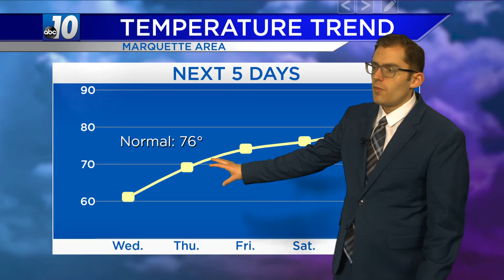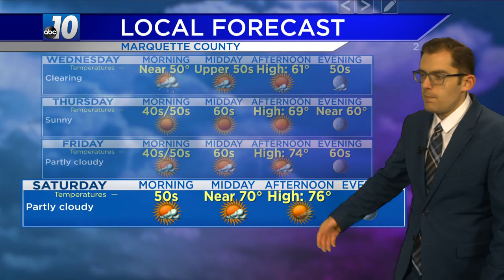Upper Peninsula Weather Forecast - July 6, 2021